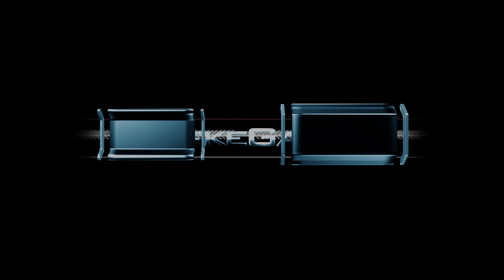Tales from Space: Mutant Blobs Attack All Cinematics [2k/1440p]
All cinematics of Tales from Space: Mutant Blobs Attack